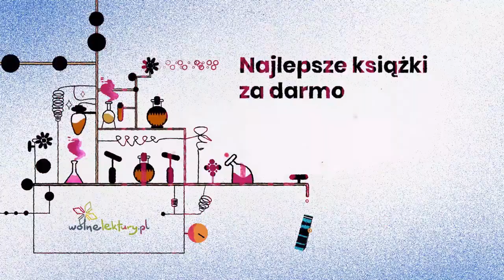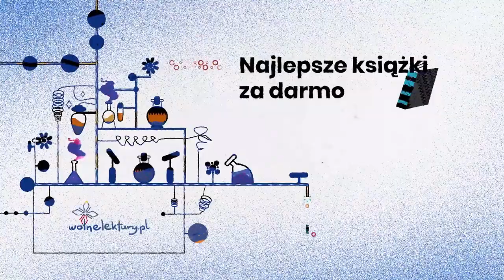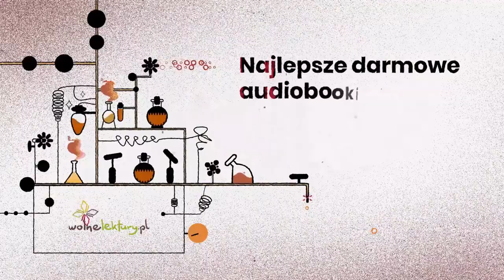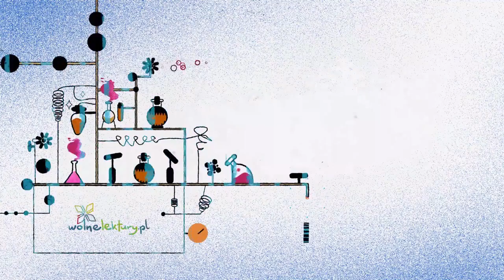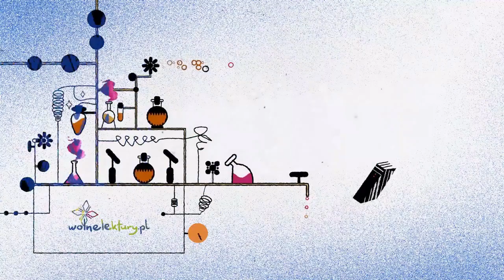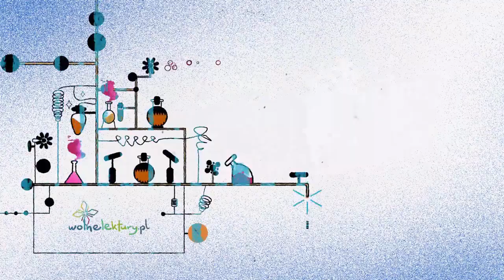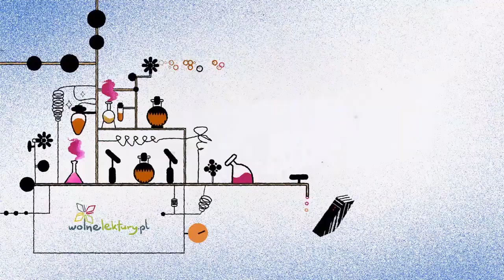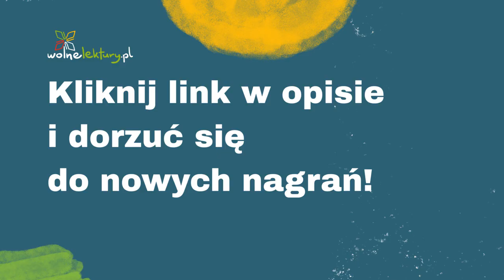Znachor, Rozdział XI-XV – Tadeusz Dołęga-Mostowicz – CAŁY AUDIOBOOK ZA DARMO cz. 3/4 | Wolne Lektur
Znachor  – Tadeusz Dołęga-Mostowicz CAŁY AUDIOBOOK ZA DARMO

Dofinansowano ze środków Państwowego Funduszu Rehabilitacji Osób Niepełnosprawnych.